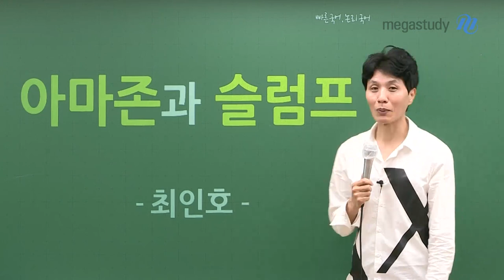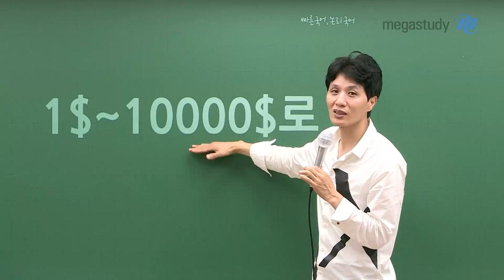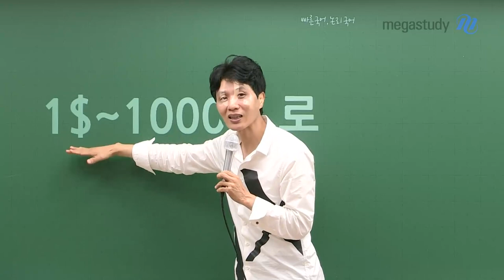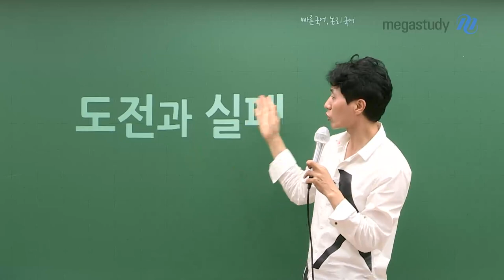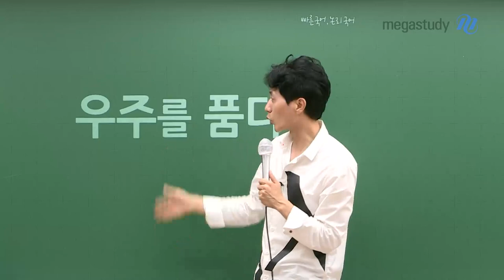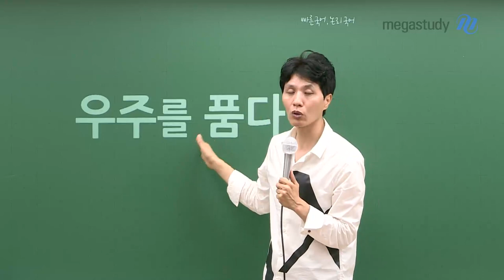[메가스터디] 국어 최인호쌤 - 아마존과 슬럼프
열심히 공부했는데 눈에 띄는 발전이 없거나,
오랫동안 공부했는데 수능까지 한참 남았다고 생각되거나,
혹은 다른 여러 이유들로 인해 에너지가 소진되어 정체되는 시기.
이런 상태를 우리는 슬럼프라고 부릅니다.

혹시 지금 본인이 슬럼프에 빠져 있다고 생각이 드나요?
그렇다면 세계 최대 온라인 쇼핑몰 회사,
'아마존'의 성장 스토리를 들어봅시다.

슬럼프를 부정하거나, 슬럼프에 굴복하기 보다
슬럼프도 현명하게 이용할 수 있는 방법!
인호쌤의 영상을 통해 확인해 보세요~